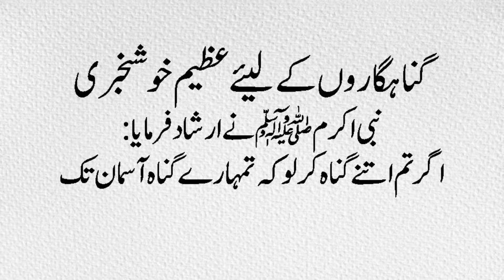Great news for sinners || Hadees Sharif || Hadees Mubarak || Hadees Nabvi || Apna Sahara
ویڈیو کی مکمل تحریر۔۔۔۔۔۔۔۔۔۔۔۔۔
گنہگاروں کے لیئے عظیم خوشخبری
 نبی اکرم ﷺنے ارشاد فرمایا:
 اگر تم اتنےگناہ کر لو کہ تمہارے گناہ آسمان تک
بھی پہنچ جائیں ،مگر اس کے بعد تم توبہ کرلو
تو اللہ بحان و تعالی تمہاری توبہ قبول فرما لیں گے ۔
(سنن ابن ماجہ )